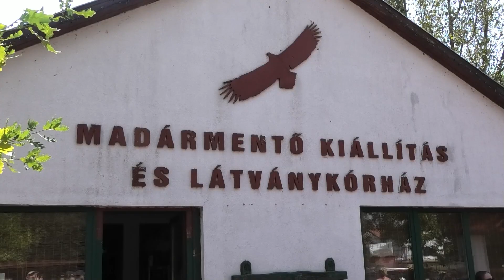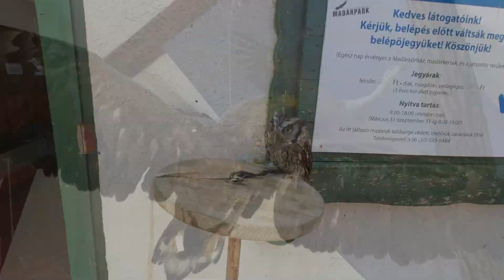Der Vogeldoktor von Hortobágy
Wir sind durch Polen, die Slowakei und Ungarn nach Rumänien gefahren. Kommt mit und begleitet uns auf die Tour durch die Karpaten bis ans Schwarze Meer und zurück.

In der dieser Episode besuchen wir Vogelpark Hortobágy. Ihr könnt diese wertvolle Arbeit durch eine freiwillige Spende unterstützen
Bankkontonummer: 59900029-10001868 • Unsere Steuernummer: 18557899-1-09

Adresse: 4071 Hortobágy, Petőfi tér 6.

Über Likes freue ich mich ebenso wie über eure Kommentare und konstruktive Kritik ist natürlich auch gerne gesehen.

- dem Minicamper - Kanal.